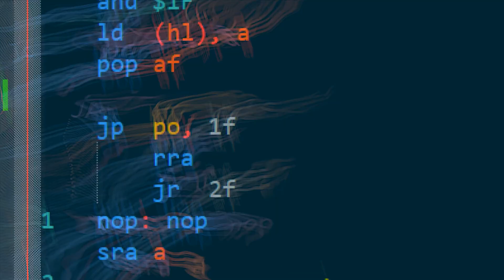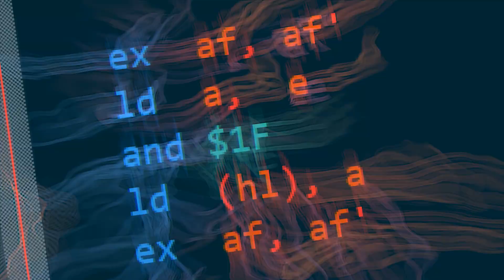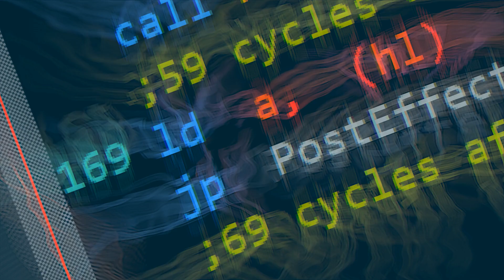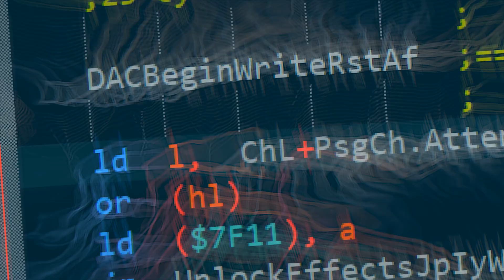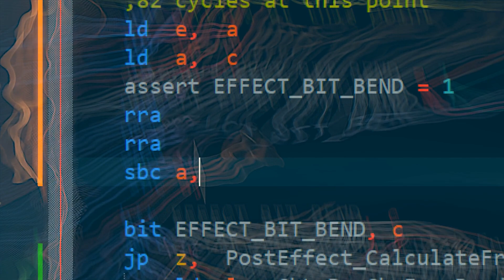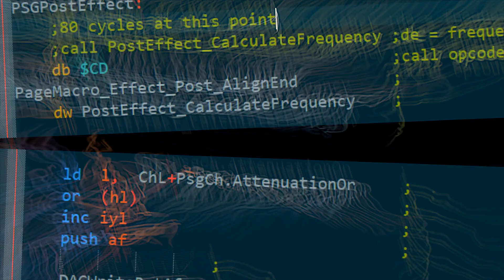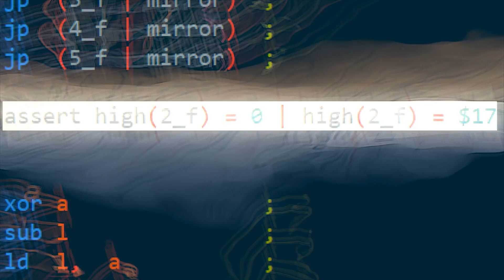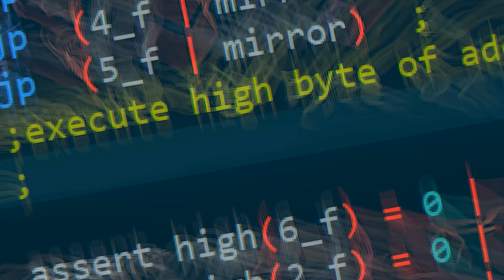this thing again (35 bytes saved)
Z80 assembly and no additional information